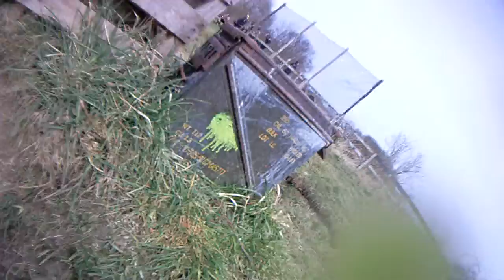Point Blank Walk On - APRIL2013 - TRENCHES part2